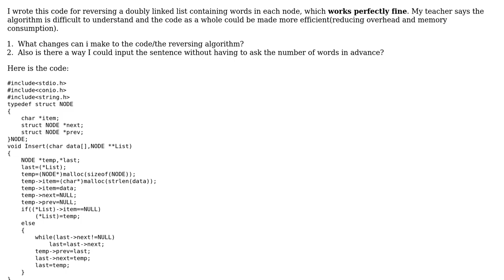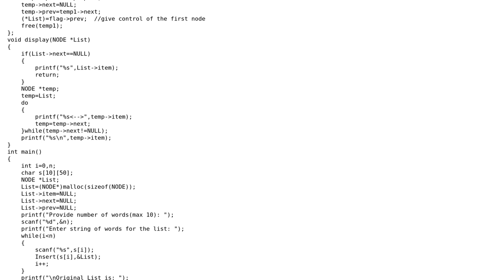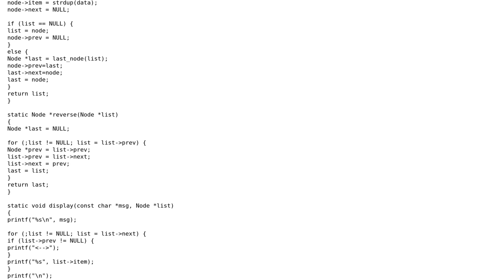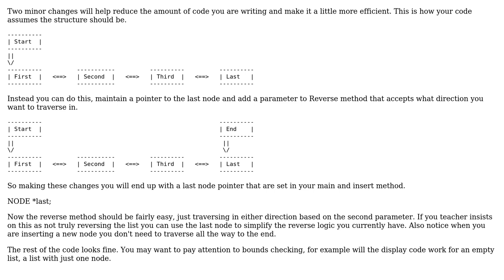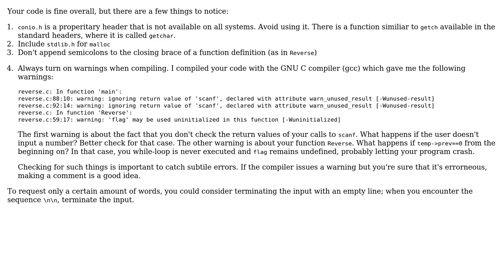Simpler and faster code for reversing list? (4 Solutions!!)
Simpler and faster code for reversing list?

With thanks & praise to God, and with thanks to the many people who have made this project possible! | Content (except music & images) licensed under CC BY-SA | Music | Images & others | With thanks to user William Morris user user1727119 user sarvesh user Mahesh Ostwal user FUZxxl and the Stack Exchange Network Trademarks are property of their respective owners. You are responsible for your own actions.